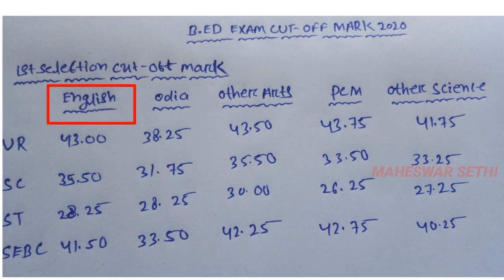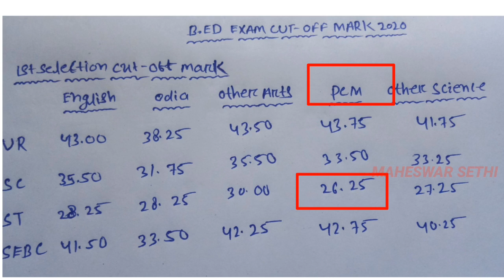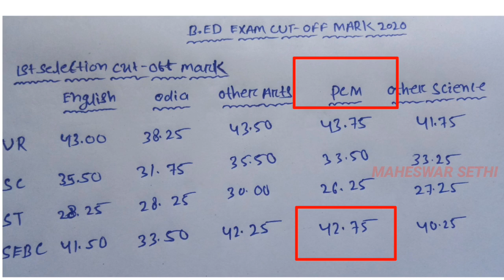B.ED Entrance 2021. B.ED Exam Cut Off Mark 2020. B.ED Exam 2020 ରେ Cut Off Mark କେତେ ଯାଇଥିଲା ଜାଣନ୍ତୁ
B.ED exam Cut-Off Mark 2020.

B.ED exam Cut-Off mark.

B.ED Exam 2020 ରେ Cut Off Mark କେତେ ଯାଇଥିଲା ଜାଣନ୍ତୁ.

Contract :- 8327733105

MAHESWAR SETHI